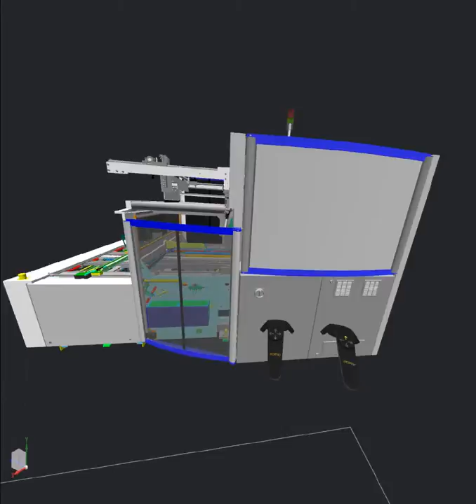moreViz AppLink to display desktop windows inside of VR